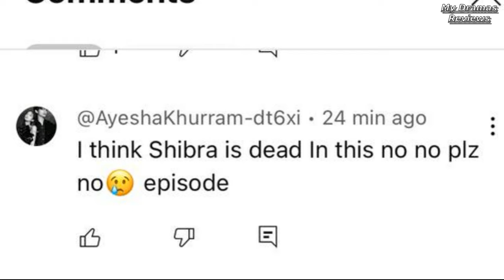Ishq Murshid Hum Tv 31 To Last Episode Full Story Review By "My Dramas Reviews"